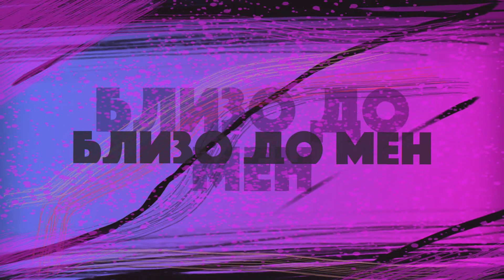Тодор Гаджалов - Близо До Мен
Музика, текст и аранжимент - Тодор Гаджалов
Мастеринг - Юлиан Янев (JJ mastering)